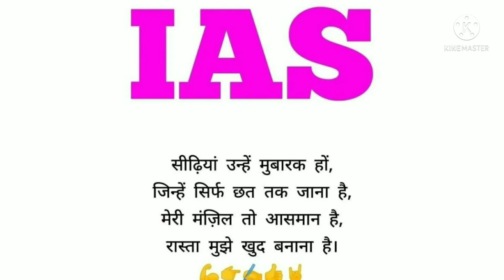Best UPSC motivational video songs 💪💪 motivation 👮👍